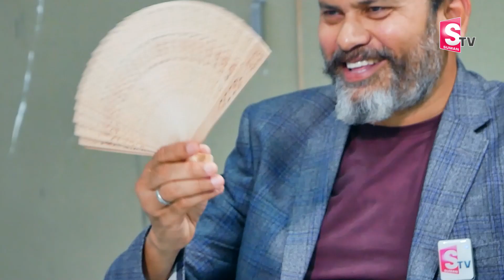Ram Jaladurgam : How To Over come Self- limiting beliefs | Best Motivational Video | SumanTV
Watch ► Ram Jaladurgam : How To Over come Self- limiting beliefs | Best Motivational Video | SumanTV